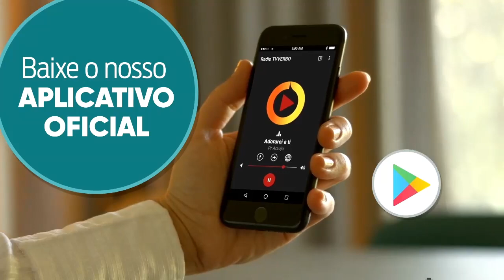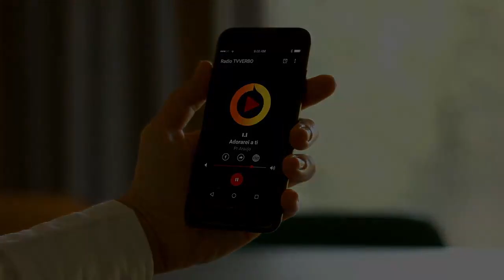Pastor Araújo - Os imprudentes, insensatos, negligentes, as virgens loucas Parte 06